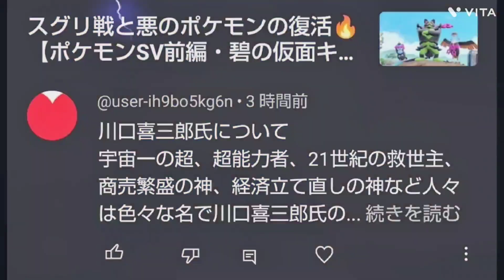2024年1月26日【機動戦士ガンダムSEEDフリーダム公開記念ゲーム⑮】